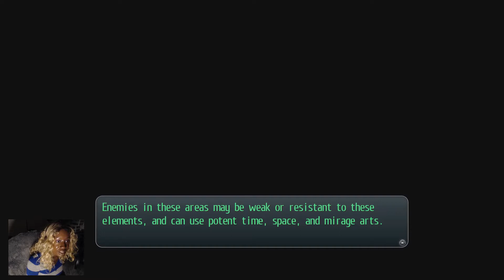#63 Long Bossy Episode -- Trails of Cold Steel